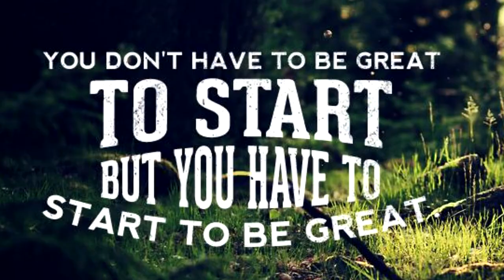The Truth (WWE 2K19 MyCareer Teaser Trailer #1)